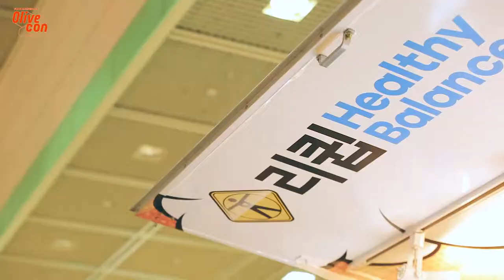리큅X올리브콘 스케치 영상